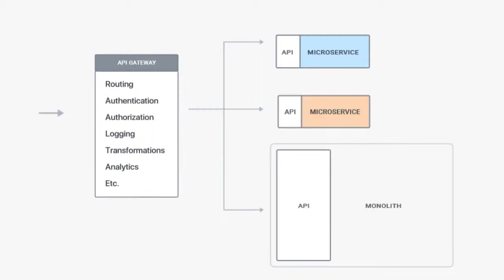Routing Traffic to Microservices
This is how rerouting through an API Gateway should work as you start to decouple the monolith and transition to a microservices oriented architecture.